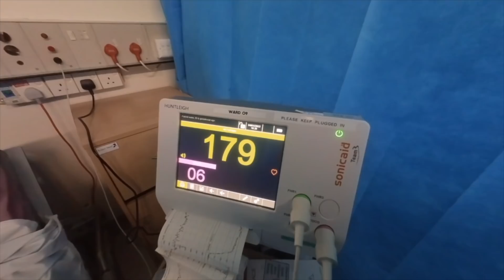MY LABOUR AND BIRTH STORY | 100+ HOURS OF LABOUR AND EMERGENCY C SECTION !!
Keep spreading that peace, love & positivity x